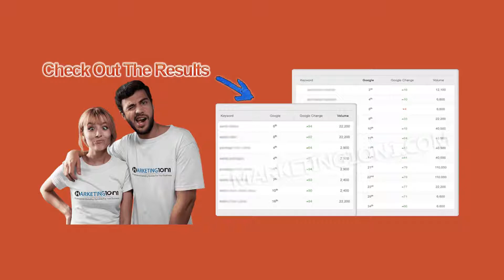seo company marketing1on1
-Marketing1on1 offers various online marketing services such as Web Design, SEO and Link Building. It has been in the business of internet marketing for more than 10 years.